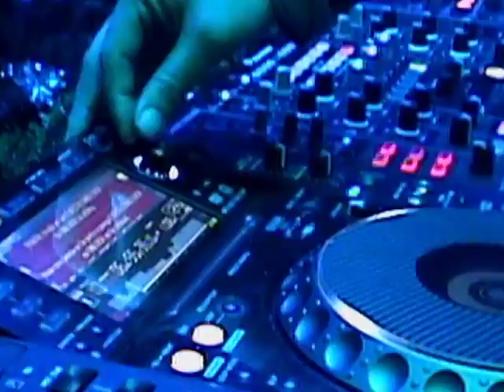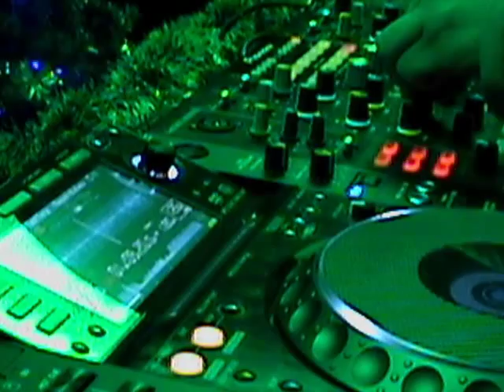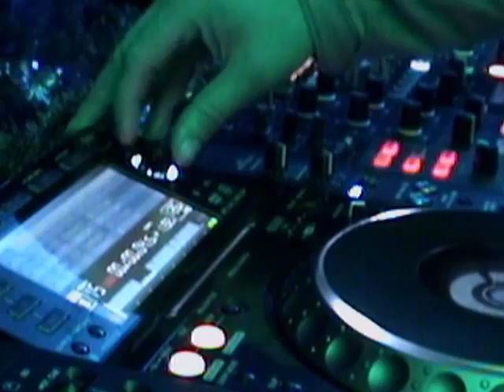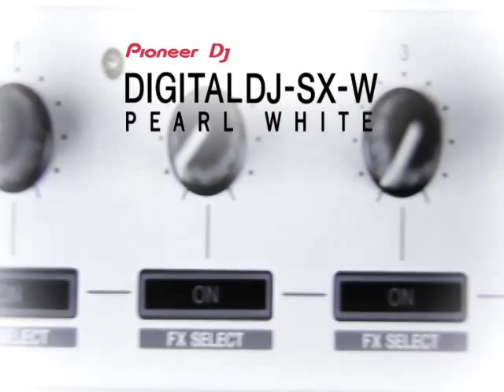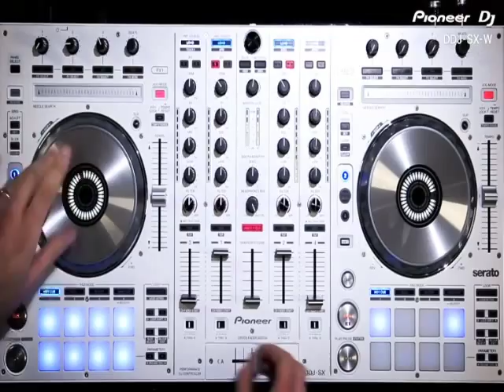LEONARDO ROA @ VOLTAJE ELECTRONICA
EMISION DEL JUEVES 27 DE NOV DEL 2014
ESTUDIOS VOLTAJE.FM
BOGOTA  -  COLOMBIA